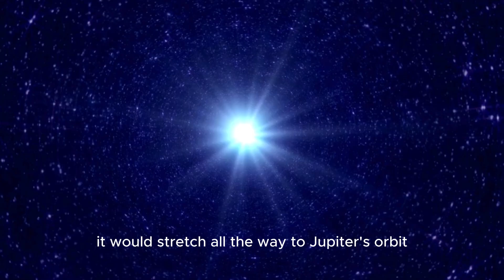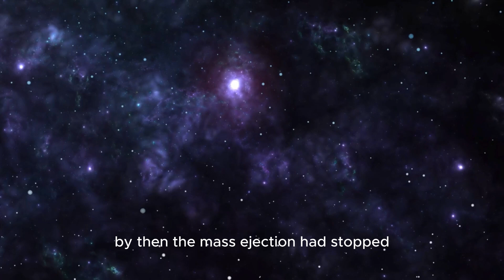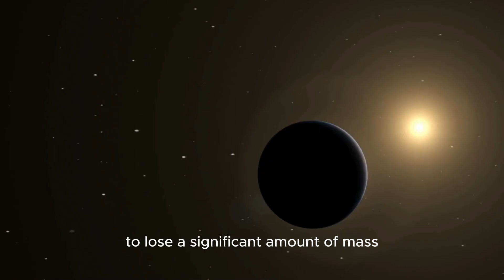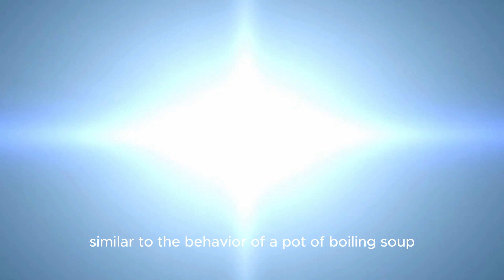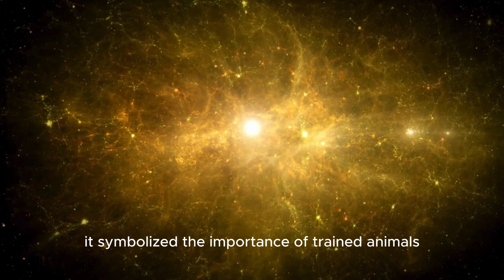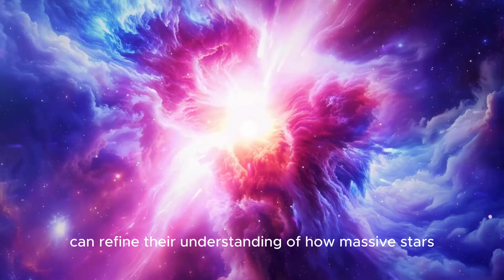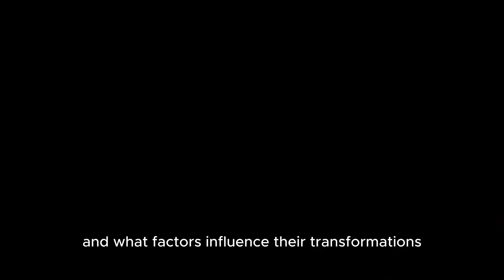Neil deGrasse Tyson Reveals Betelgeuse SUPERSTAR Explosion—It’s About to Take Over the Night Sky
BREAKING: Neil deGrasse Tyson reveals that Betelgeuse, one of the most famous stars in the sky, is about to EXPLODE into a supernova, and when it does, it will take over the night sky for weeks! 🌟🌌 This unbelievable cosmic event will be so bright, you might even be able to see it during the day! In this video, Neil explains what we can expect when Betelgeuse goes supernova and how it will affect our view of the cosmos. Could this mark the end of an era for the star? What does this mean for the universe's evolution? Watch now to find out the jaw-dropping details! 🚀✨